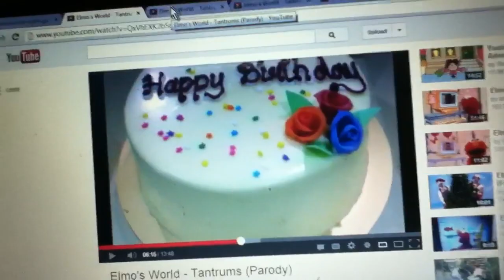Elmo's World Tantrums Quiz (Funny)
A Birthday Cake A Car And A Monster